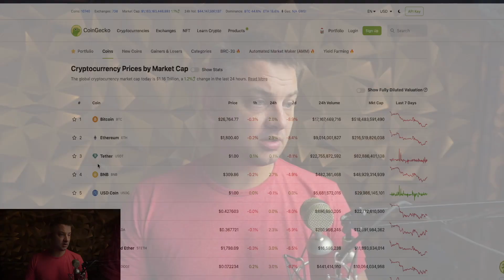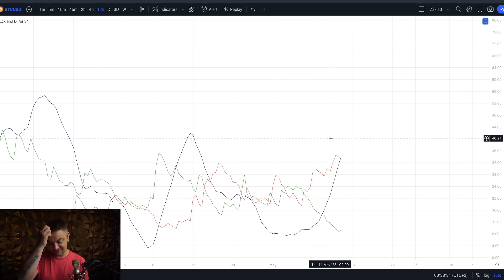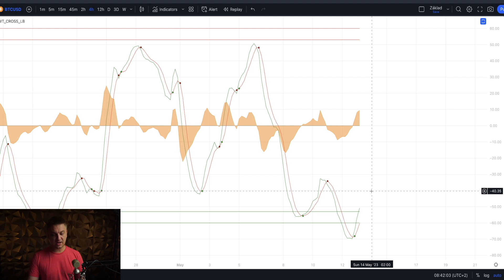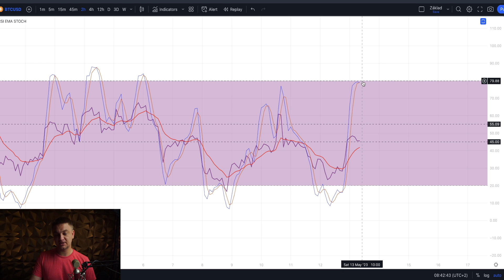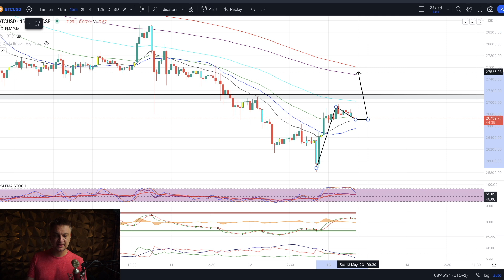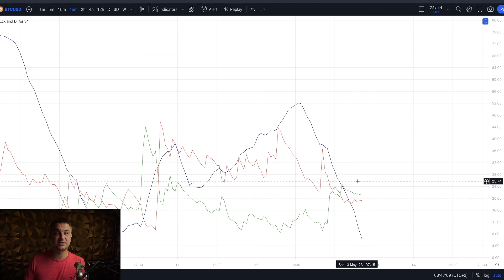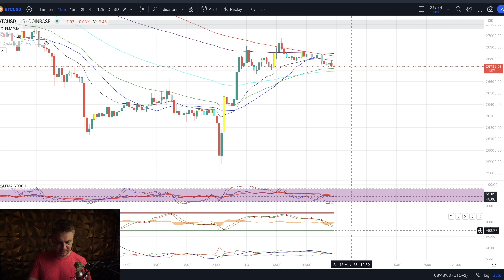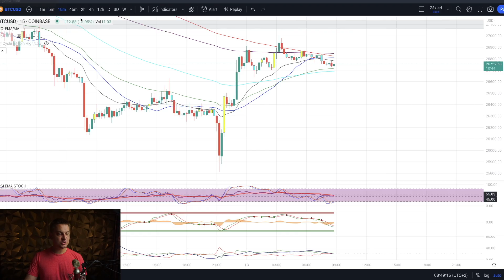Bitcoin víkend #1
ETH a ERC20 tokeny:
0x87eDABBc98E3D5AF9383185a309a3aE71F059613

Solana
6RndD1yF53bwa6HSCiXjcUzL5KypdgiUofoq4vFENJ4r

Cardano adresa
addr1qyrtaddf4llntcx9hteyagapn4xn44vdux4qnsqf408cywsxh666ntllxhsvtwhjf636r82d8t2cmcd2p8qqn270sgaqlyaswc

XRP adresa
rJg9N9bxULHxcx7B87KvGt9tHFxtmnpj2w